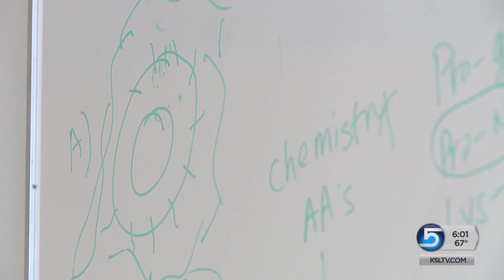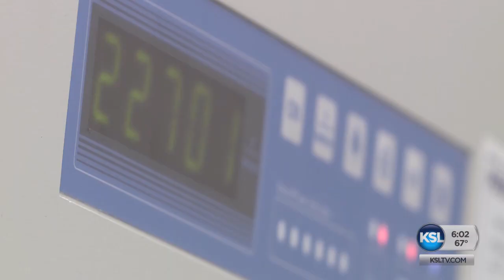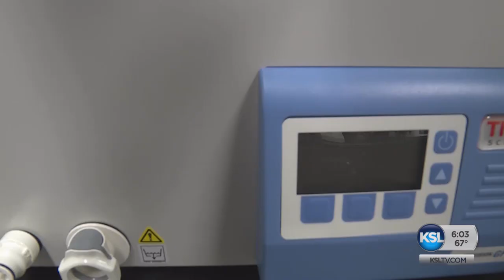U Of U Researchers Studying Role Of Mucus In COVID-19 Spread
As the virus continues to spread globally, University of Utah biomedical engineers are working to find out the role mucus plays in spreading COVID-19 from person to person.